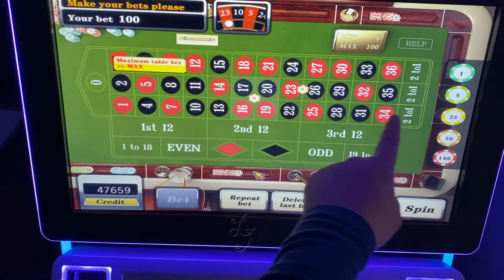81%-96% 22 Inch Roulette Games Touch Screen Type Casino Slot Game Machines PCB For Sale